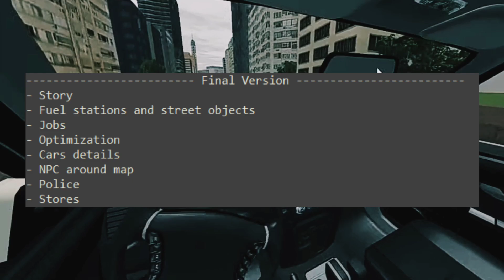Carx street |Universal truck simulator |Egyptian life game اخر اخبار الالعاب |الاضافات القادمة News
((((     روابـــــط     ))))
‎✔️فعل زر الجرس ليوصلك كل جديد😉
‎👍🏻❤️❤️🌹👉🏻شكراً عالدعم👈🏻🌹❤️
Ahmad sgm
Truck simulator europe 3 download اخيراً موعد نزول اللعبة/اجمل لعبة شبيهة Scania 8x4
Truckers of europe 3 Man 8x4 تراكرس اوف اوروبي 3 اضافات جديدة شرح سريع اجمل لعبة شبيهة ets2
Truckers of europe 3 تراكرس اوف اوروبي 3 مشكلة تركيب السكن شرح سريع اجمل لعبة شبيهة ets2
Truckers of europe 3 next update تراكرس اوف اوروبي 3 التحديث القادم شرح سريع اضافات جديدة
Truckers of europe 3 update تراكرس اوف اوروبي 3 تحديث جديد شرح سريع تحديث اصلاح اخطاء
Truckers of europe 3 new update تراكرس اوف اوروبي 3 تحديث جديد حفظ البيانات/استرجاع الاموال شرح سريع
Truckers of europe 3 ford f max تراكرس اوف اوروبي 3 حمولة ثقيلة شاحنة فورد|حمولة 128ton Gameplay
Truckers of europe 3 actros 8x4 تراكرس اوف اوروبي 3 حمولة ثقيلة اكتروس|حمولة 128ton Gameplay
Truckers of europe 3 new update تراكرس اوف اوروبي 3 حمولة ثقيلة فولفو 8x4|اضافات جديدة |حمولة 128ton
Truckers of europe 3 0.32.4 تراكرس اوف اوروبي 3 التحديث الجديد |سبب التأخير في التحديث شرح سريع
Truckers of europe 3 0.32.4 تراكرس اوف اوروبي 3 التحديث الجديد |التحديث المنتظر اضافات جديدة
Truckers of europe 3 v0.32.5 تراكرس اوف اوروبي 3 التحديث الجديد اصلاح اخطاء |التحديث المنتظر
truckers of europe 3 New update 0.32.6 تراكرس اوف اوروبي 3 التحديث الجديد اضافات جديدة شرح سريع
truckers of europe 3 Next update v0.32.7 تراكرس اوف اوروبي 3 التحديث القادم التحديث المنتظر شرح سريع
truckers of europe 3 New update v0.32.7 اضافات جديدة اصلاح اخطا|Scania v8 صوت طربي 😍شرح سريع
truckers of europe 3 New update v0.32.7 Actros mp4 skin تراكرس اوف اوروبي 3 حمولة ثقيلة اكتروس 😍
truckers of europe 3 تراكرس اوف اوروبي 3 اضافة سكن للايفون شرح سريع
Truckers of europe 3 0.32.8 تراكرس اوف اوروبي 3 طريق الساحل |Toe 3 scania جرافيك اسطوري
Truckers of europe 3 update 0.33.1 تراكرس اوف اوروبي 3 التحديث الجديد شرح سريع 🤔
Truckers of europe 3 new update 0.33.3 wheels تراكرس اوف اوروبي 3 اضافة جنوط التحديث المنتظر 😍
Truckers of europe 3 new update 0.33.4 ما هي الاضافات الجديدة |تراكرس اوف اوروبي 3 التحديث القادم 🤔
Truckers of europe 3 new update 0.33.4 |تراكرس اوف اوروبي 3 التحديث القادم الاضافات الجديدة شرح سريع
Webperon games news |truckers of europe 3 الاضافات القادمة التحديث المنتظر
Carx street |truckers of europe 3|Universal truck simulator |Madout2 news|Wtds news الاضافات القادمة
Carx street |truckers of europe 3 الاضافات القادمة|Bus simulator city ride Upcoming games news
truckers of europe 3 الاضافات القادمة|Bus simulator city ride🥴|Nextgen truck simulator اضافات جديدة
Carx street News 🤔|truckers of europe 3 الاضافات القادمة شرح سريع 🧐 Gameplay
Carx street News موعد نزول اللعبة شرح سريع Gameplay 🤔😍
Carx street News موعد نزول اللعبة |Universal truck simulator الاضافات القادمة شرح سريع
Truckers of europe 3 axor new update 0.34 التحديث المنتظر |جرافيك اسطوري شرح سريع اضافات جديدة
Truckers of europe 3 axor new update 0.34 التحديث المنتظر |الاضافات القادمة |جرافيك اسطوري 8x4 128طن
Universal truck simulator |truckers of europe 3 الاضافات القادمة |التحديث المنتظر اضافات جديدة 🤔